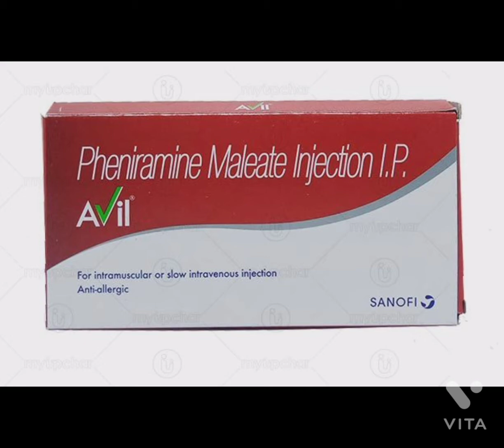Avil inj/ Pheniramine maleate inj ip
allergies inj

avil inj

pheniramine maleate inj

allergi ke liye inj